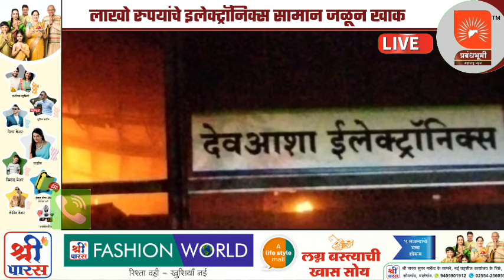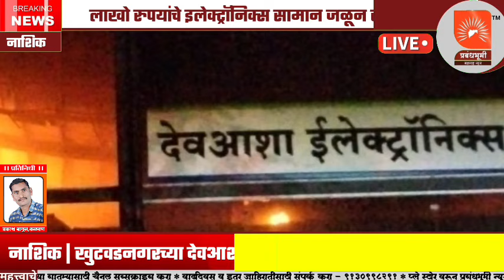नाशिक | खुटवडनगरच्या देवआशा इलेक्ट्रॉनिक्स शोरूमला भीषण आग;लाखो रुपयांचे सामान जळून खाक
नाशिक अंबड ब्रेकिंग | खुटवडनगरच्या देवआशा इलेक्ट्रॉनिक्स शोरूमला भीषण आग; लाखो रुपयांचे इलेक्ट्रॉनिक्स सामान जळून खाक; अग्निशमन, पोलीस घटनास्थळी दाखल